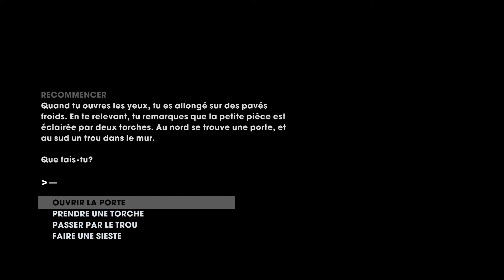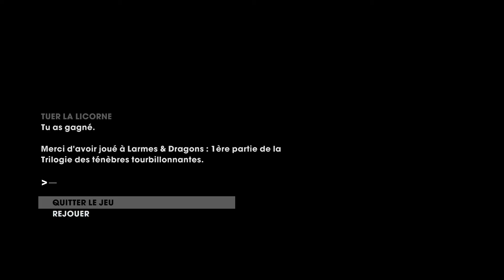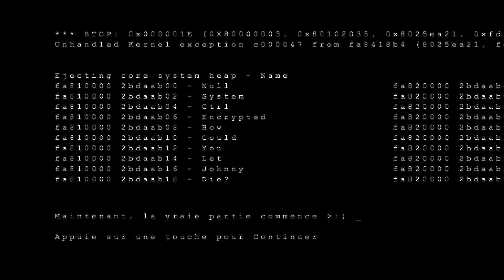💣 SAINTS ROW : THE THIRD [REMASTERED] ▶️ Épisode 9 Piratage 🎮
Voici l'épisode 9 où nous allons cette fois-ci faire un peu de piratage pour avoir le contrôle sur Killbane et son 2ème gangs

👉 Code Créateur Fortnite : JOHNNEVADAYTB